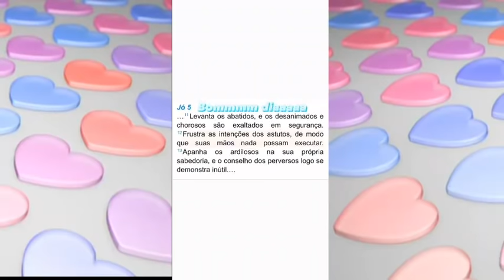mãe de marilia mendonça triste faz várias postagens da filha.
mãe de MARÍLIA MENDONÇA e
Ruthi moreira
Léo filho de MARÍLIA MENDONÇA